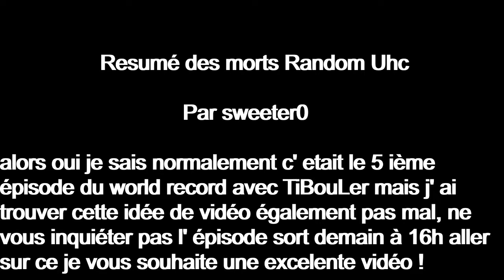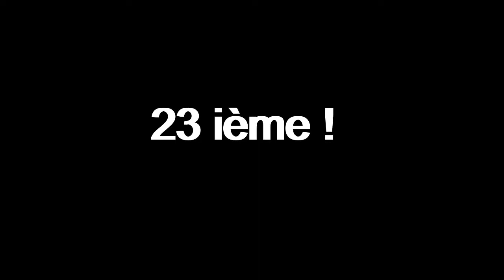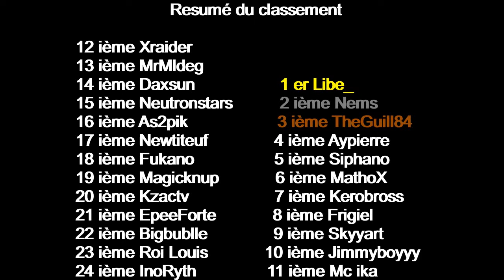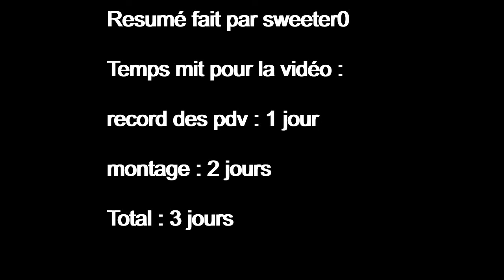Résumé des morts Random UHC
Ip de mon serveur minecraft : sweeter0.aternos.me

Voici le résumé des morts de la série Random Uhc, comme son nom l' indique l' uhc est dit random car tous les blocs que drop normalement minecraft sont remplacés par d' autres blocs totalement aléatoire ce qui pimente l' expérience de jeu des joueurs par exemple une buche d' arbre peut vous drop une tête de squelette, bref vous voulez savoir qui a gagné cette série ? Pour le savoir regardé la vidéo jusqu' à la fin !

Parmi les participants on a

Siphano (organisateur)
Frigiel
TheGuill84
Mc_Ika
Skyyart
Xraider70
MrMldeg
As2pik
Newtiteuf
EpeeForte
Daxsun
Libe_
Jimmyboyyy
MathoX
InoRyth
Neutronstars
Fukano
Roi Louis
Kerobross
Kzactv
Magicknup
Bigbublle
Nems
Aypierre

Alors qui à gagné ?

Rythme des vidéos :

Vidéo 1 fois par semaine quand je suis au lycée, et 2 fois par semaine quand je suis en vacances j' essaye de faire mon possible pour rester un minimum actif alors j' espère que mes vidéo vous plairons ! 👍

mes pack de ressource PvP ! (equinox)

❤️ hyixel ip : mc.hypixel.net

❤️ uhcfr ip : play.uhcfr.eu